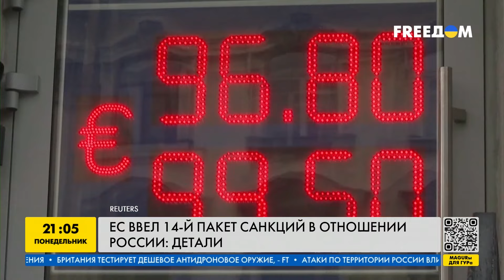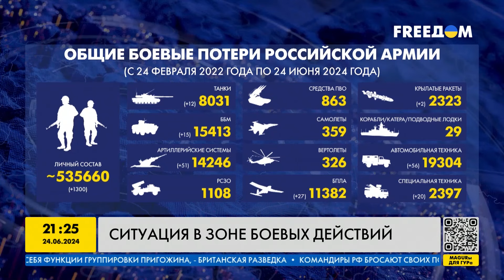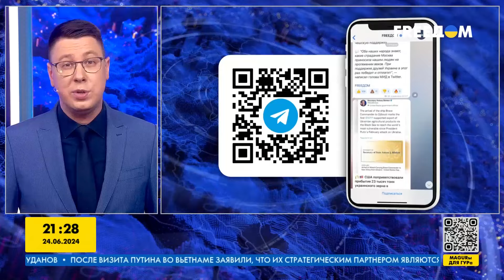Кремлю дали под дых! Досталось и Кадыровым. Охота на нефтебазы в РФ. F-16 все ближе. Важное за 24.06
RU - Обзор главных событий дня, ситуация на фронте, замес в Дагестане, новые санкции Евросоюза против РФ и начало переговоров о вступлении Украины - об этом и не только подробнее смотрите в программе "Наше время".

UA - Огляд головних подій дня, ситуація на фронті, заміс у Дагестані, нові санкції Євросоюзу проти РФ та початок переговорів про вступ України - про це і не тільки докладніше дивіться у програмі "Наш час".